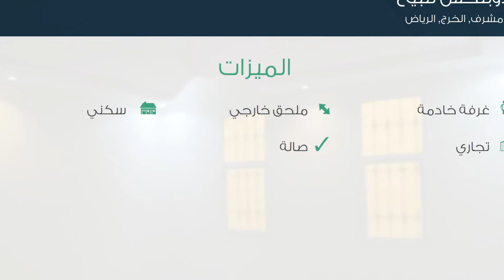دوبلكس للبيع في حي مشرف, مدينة الخرج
تفاصيل العرض:-

رقم: 2226325

ميزات:-

5 الغرف, 3 غرف أخرى, 5 عدد دورات المياه, 1 سعة مرآب السيارات, ملحق خارجي, غرفة خادمة, سكني, تجاري, صالة